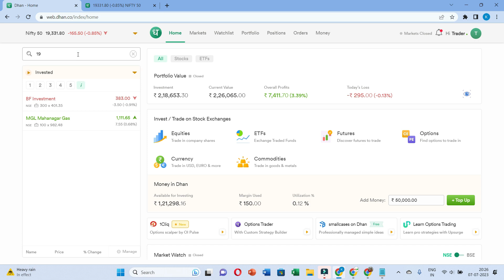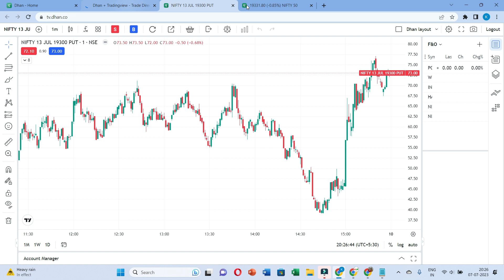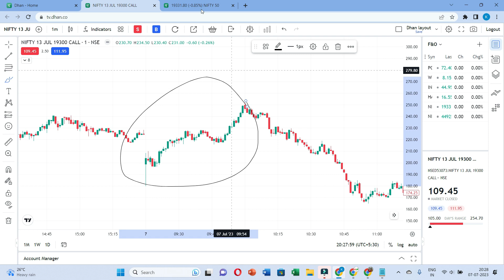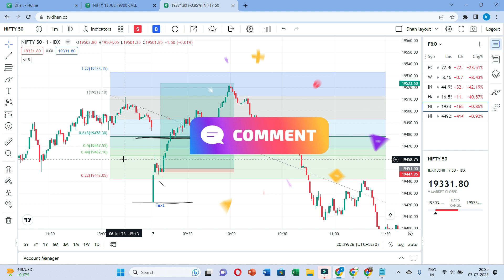9.20 AM SET UP | The 920 Strategy | Best Intraday Option Buying Strategies | 9.20 AM Trading Trick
Most Powerful Intraday Trading Strategy | 80% Accuracy in Intraday Trading

💚Join our Free ▶ Instragram Chanel
Trade.Twist

In this video, I have explained my way of the Bank Nifty & Nifty  Scalping Strategy. This is very easy and quick strategy to earn some quick money. So please watch this video carefully to understand the concept and then do the back testing and then try this. Scalping trading is very fast trading.

Stop-Loss Hunting in Bank Nifty with 90% Accuracy | Intraday Trading Strategy | bank nifty trade